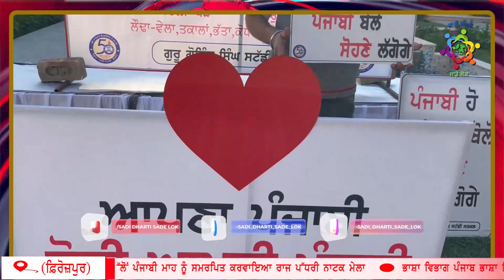ਭਾਸ਼ਾ ਵਿਭਾਗ, ਪੰਜਾਬ ਦੀ ਅਗਵਾਈ ਹੇਠ ਜ਼ਿਲ੍ਹਾ ਫ਼ਿਰੋਜ਼ਪੁਰ ਵਿਖੇ ਰਾਜ ਪੱਧਰੀ ਨਾਟਕ ਮੇਲਾ ਕਰਵਾਇਆ ਗਿਆ।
ਭਾਸ਼ਾ ਵਿਭਾਗ, ਪੰਜਾਬ ਦੀ ਅਗਵਾਈ ਹੇਠ ਜ਼ਿਲ੍ਹਾ ਫ਼ਿਰੋਜ਼ਪੁਰ ਵਿਖੇ ਰਾਜ ਪੱਧਰੀ ਨਾਟਕ ਮੇਲਾ ਕਰਵਾਇਆ ਗਿਆ। ਪੇਸ਼ ਹਨ ਸਮਾਗਮ ਦੀਆਂ ਕੁਝ ਝਲਕੀਆਂ:-